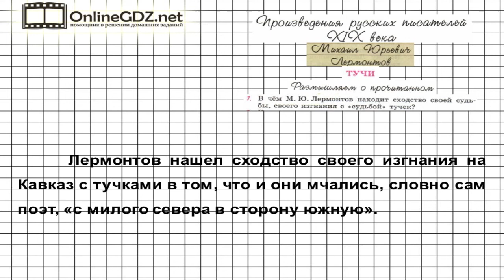Вопрос №1 Лермонтов. Тучи. Размышляем о прочитанном — Литература 6 класс (Коровина В.Я.) Часть 1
Для того чтобы выполнить задание 1 из рубрики «Размышляем о прочитанном», вам надо определить, в чем Лермонтов находит сходство своей судьбы, своего изгнания с судьбой тучек. Справиться с этим заданием вам поможет наше видео с решением.